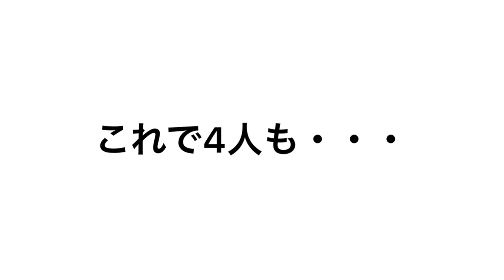犠牲者が4人に・・・ マイクラ物語♯2